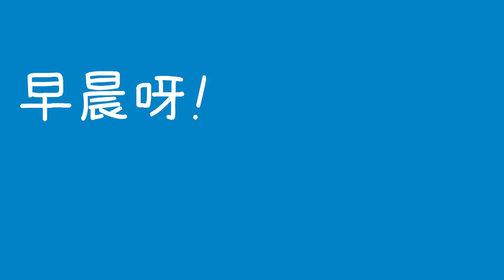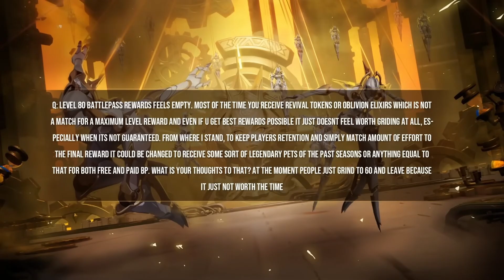[TLI SS6] SS6 畫中雪原前瞻時間&幾時開季? | Torchlight: Infinite | 火炬之光:無限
技能大改, 收費調整, 新End Game玩法
睇黎今次又係重磅更新!

Time Stamp:
00:00 前瞻時間 & 幾時開季
00:13 前瞻內容
01:21 預約包